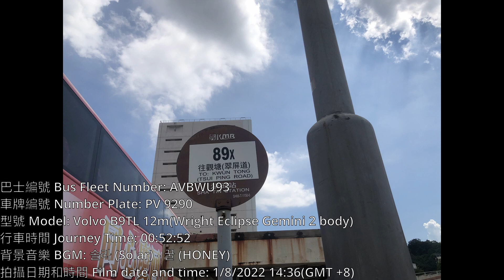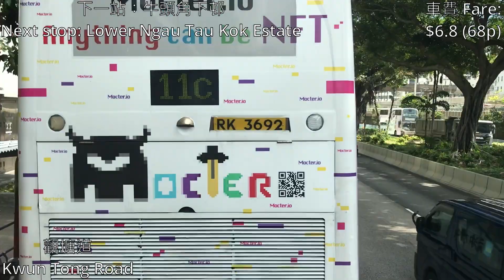KMB Route 89X Sha Tin Station to Kwun Tong (Tsui Ping Road)(Timelapse Video)